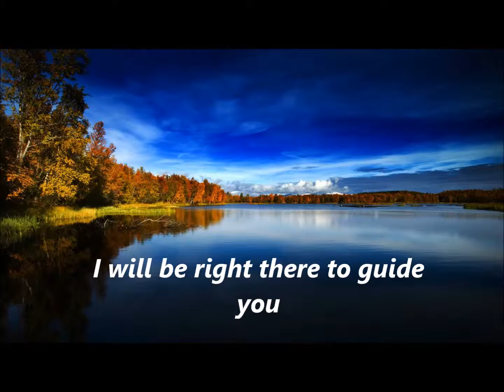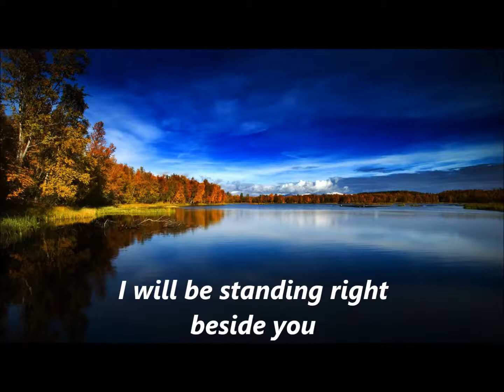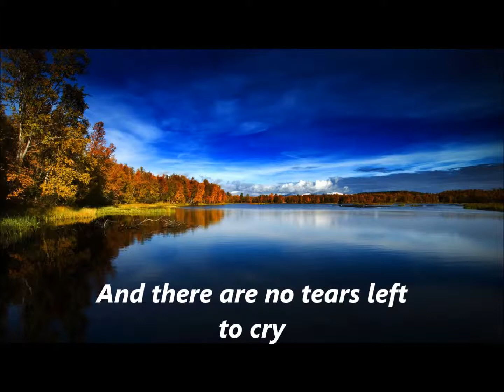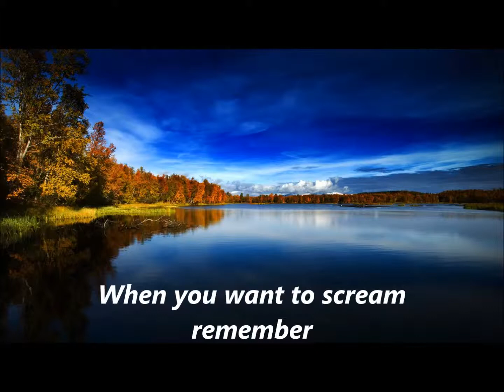Randypagan - Remember (Lyric Video)